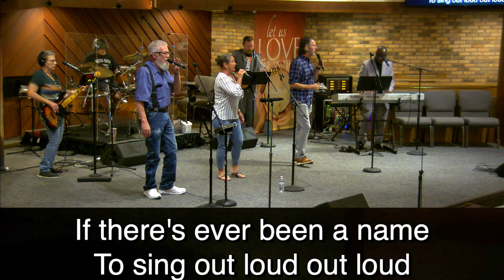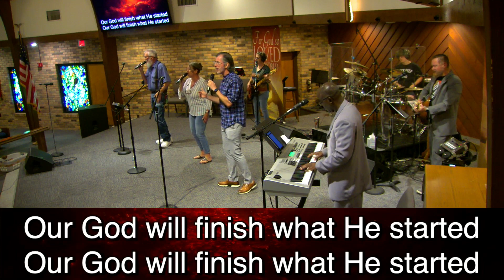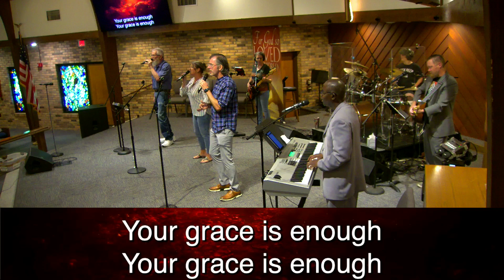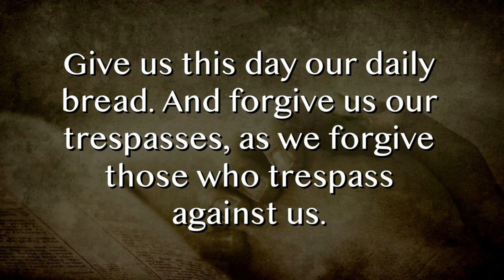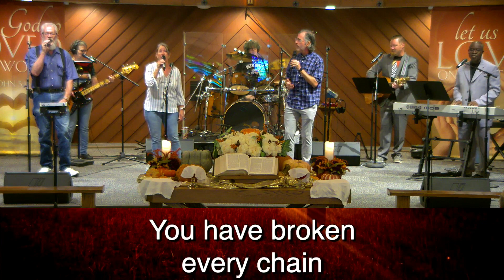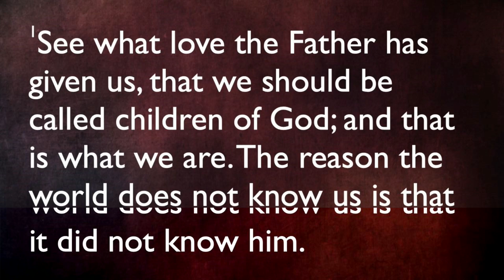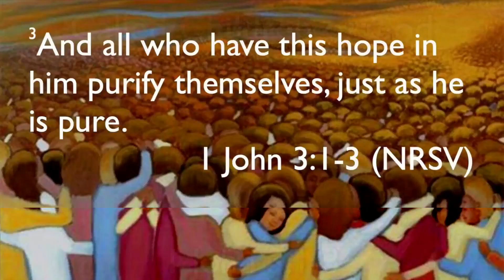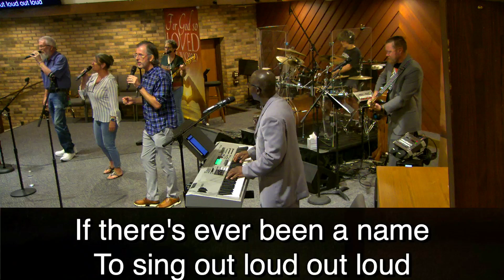110523 Sunday Contemporary Service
All Saints Sunday, November 5, 2023 Contemporary Service (full length recording) from Satellite Beach United Methodist Church, Satellite Beach, FL 32937
Title: Called Children of God